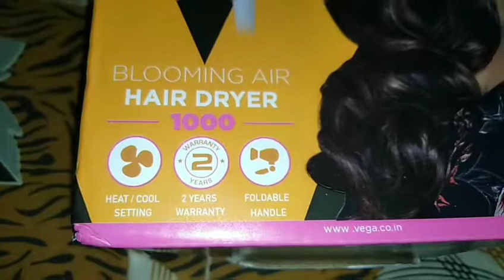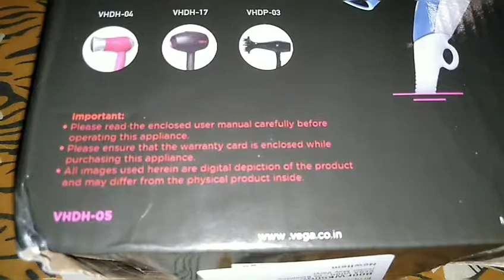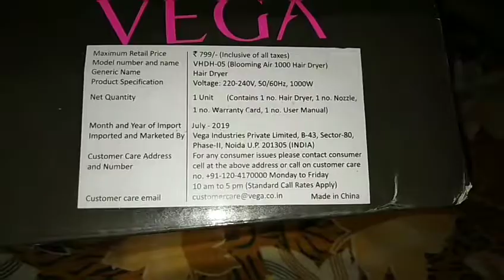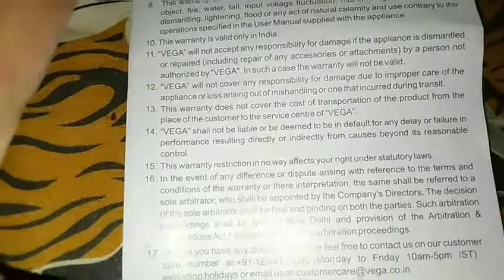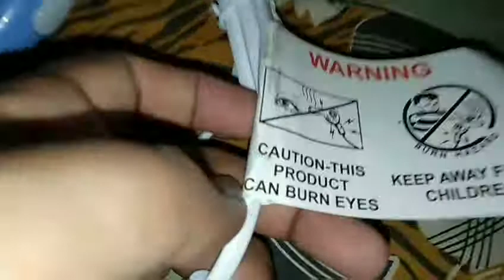Vega Blooming Hair Dryer